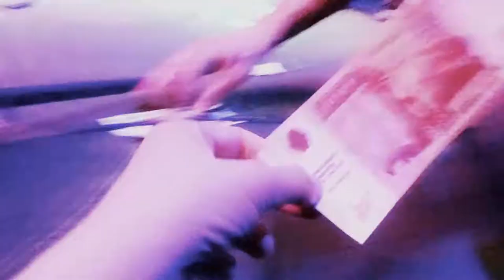Адовый Мужик "МАЙСКИЙ TRASH 2" 1 часть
"МАЙСКИЙ TRASH 2" 26.05.18 Орёл Клуб ГЕРЦ!!!
"Адовый Мужик" Orleans Band - это шумная, грубая, крикливая музыка, с мощным зарядом энергии и маниакальным, пульсирующим драйвом. Ее невозможно описать. Ее можно слушать, можно чувствовать. Да, именно чувствовать, это нельзя разложить по полочкам и подвергнуть анализу. "Адовый Мужик" Orleans Band За время существования дали не мало живых концертов и делили сцену с такими командами, как«Бони' НЕМ»,«Рогатые Трупоеды»,« Гранитный Цех»,...и.т.д